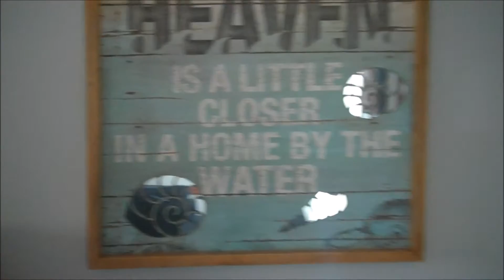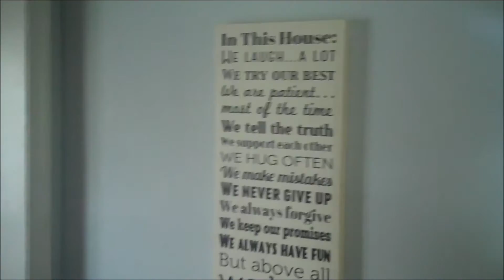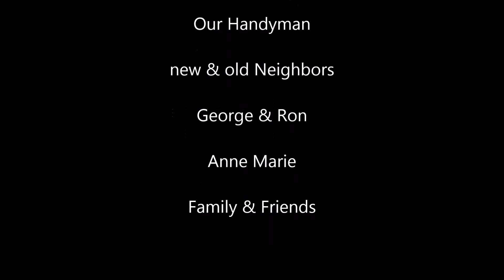Mom's New House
mom finally bought a house!! and I had to create this video to make it more memorable!! congrats mom!! =)